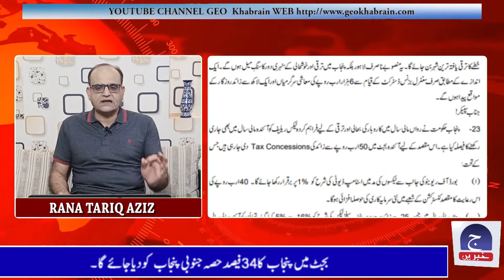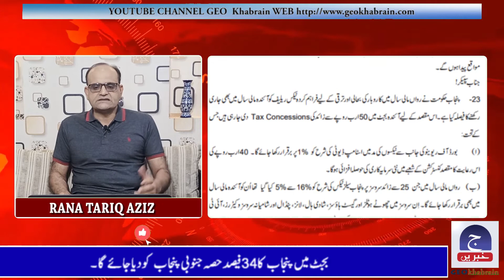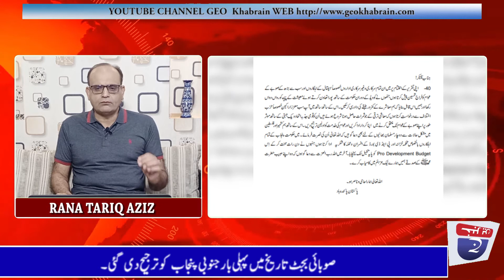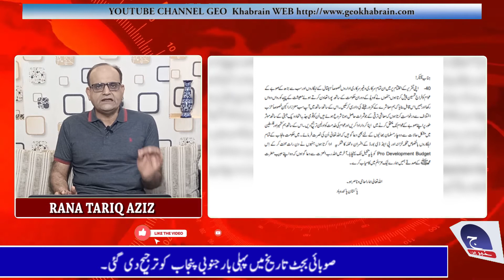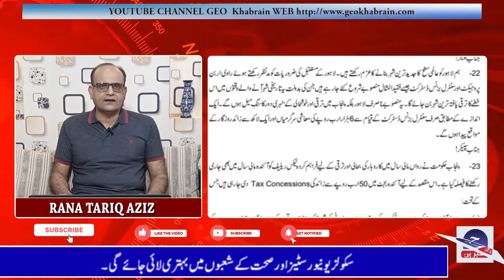How much budget will be for south Punjab || Rana Taiq Aziz || Geo Khabrain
How much budget will be for south Punjab A huge amount purpose for health education and roads in south Punjab

CEO:
Rana Tariq Aziz